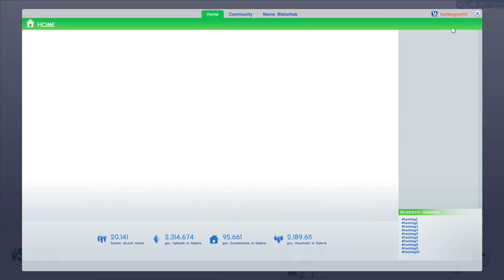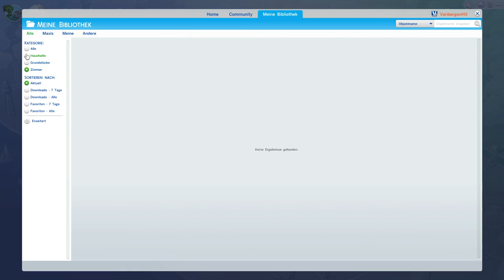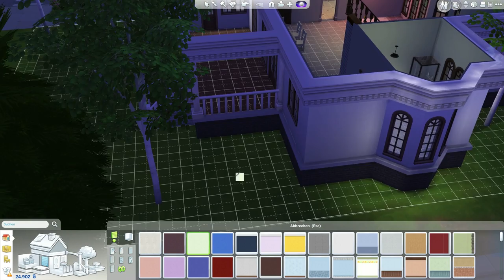SIMS 4 | Lets Play #036 | Community Sims & Butzen Ausbau | Let's Play Die Sims 4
Schaut mal auf meiner Homepage vorbei =)
 - Neuer Artikel rund um mein Sims 4 Lets Play

Offizielle Seite DIE SIMS 4
-  von Maxis / EA (2014)

VANBERGEN - alle Links

• Fussball-Kanal: vanbergenfussball

DIE SIMS 4 LETS PLAY - neue Geschichten

Am 4. September 2014 erscheint der neuste Teil der Sims Reihe und wir stürzen uns in das neue Spiel mit Multitasking und der ESportler Karriere!